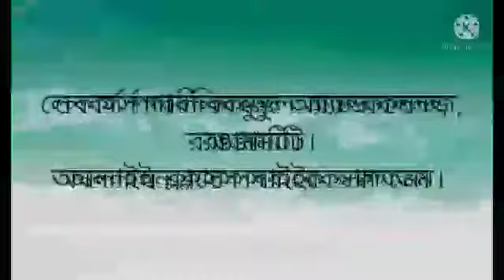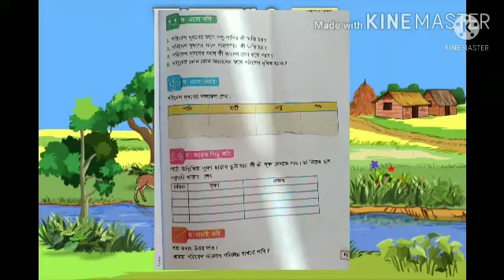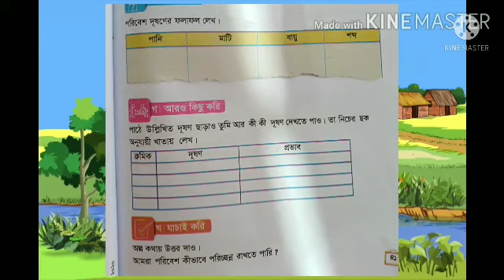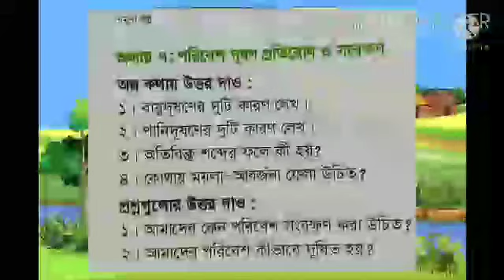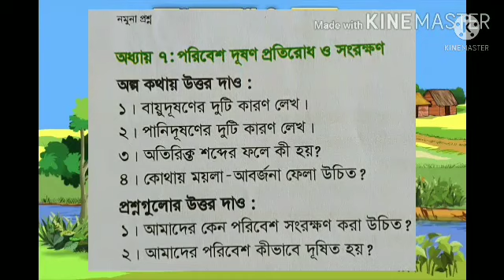তৃতীয় শ্রেণি,বিজিএস, অধ্যায় ৭( প্রশ্ন উত্তর) পর্ব -৪